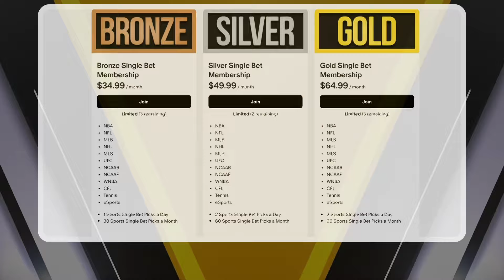College Basketball Picks & Predictions Today 11/19/24 | NCAAB Picks Today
Texas A&M-Commerce vs. Connecticut
Cincinnati vs. Northern Kentucky
UNC Wilmington vs. Kansas